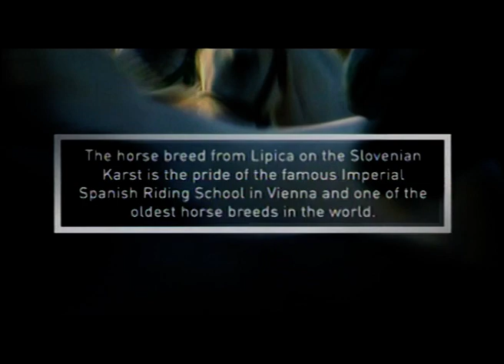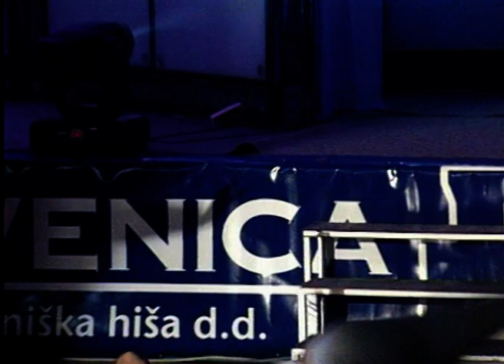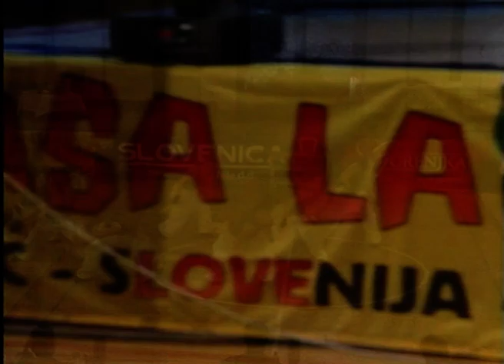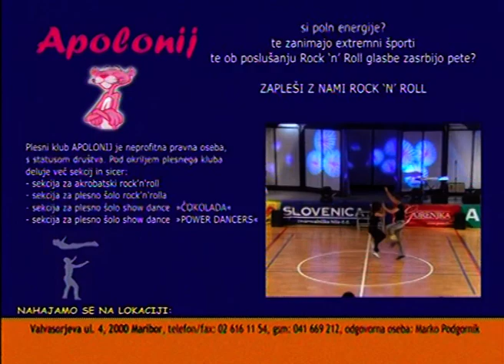Rock n Roll SLO Open 2005 | Plesno Mesto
Za več videov se NAROČI NA KANAL